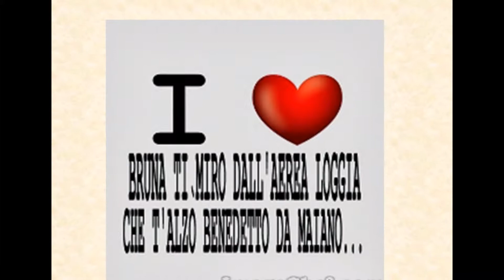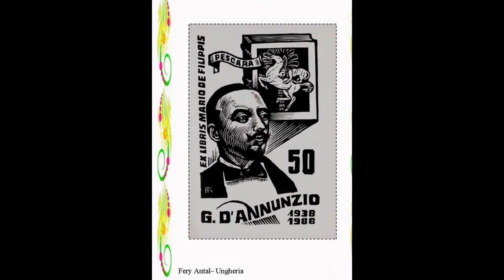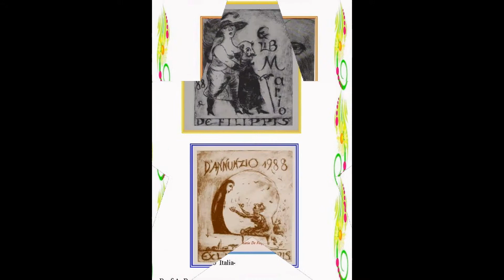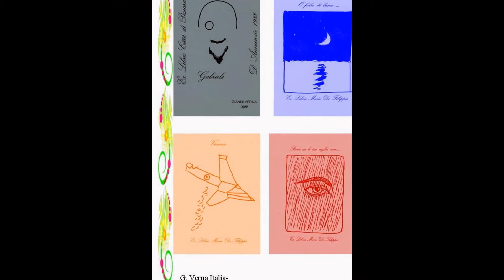G.D'ANNUNZIO 1863/2013 from collection ex libris de filippiS